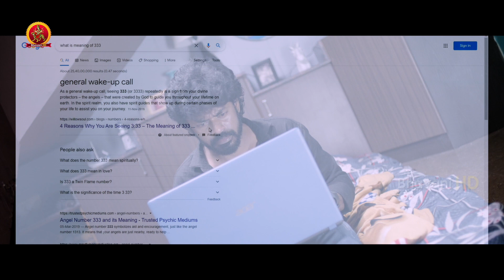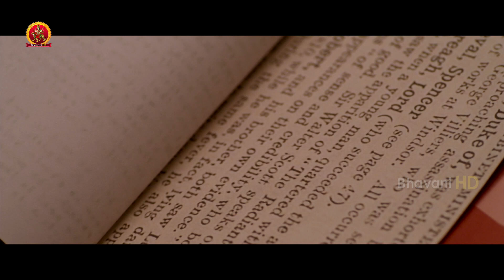ఇంట్లో ఆత్మలు ఉన్నాయని అనుమానం ఉంటే | 3:33 Mystery of Murders Movie Scene | Sandy | Gautham Menon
Watch 3:33 Mystery of Murders Full Movie Scenes.

Starring: Sandy, GauthamVasudevMenon, Saravanan, Rama, Reshma Pasupuleti, Mime Gopi, Shruthi Selvam
Written & Directed : Nambikkai Chandru
Producer : Rajasekhar Annabhimoju
Music Director :  Harshavardhan Rameshwar
Cinematographer : Sathish Manoharan
Editor : Deepak S Dwaraknath